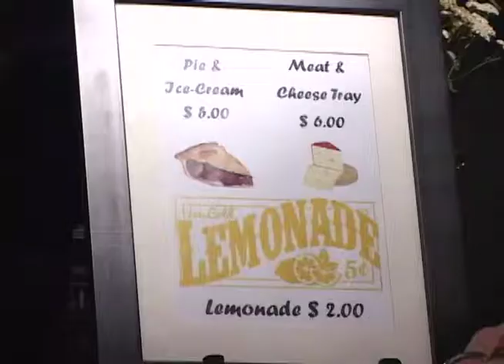Chautauqua Attracts International Performers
The Lyric Theatre welcomed entertainers from around the world to the stage of the 7th annual Chautauqua Festival.